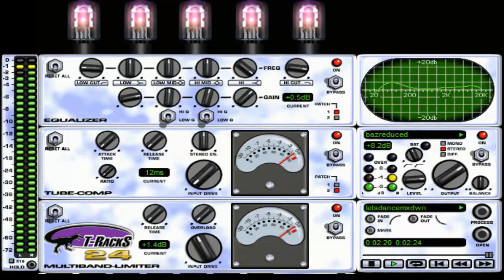Lets Dance (Chris Montez) February 2020 Elektro Cover Version.